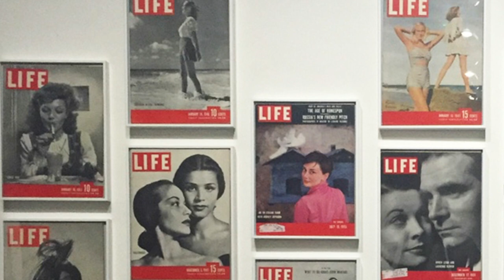Portrait de Photographe #10 Philippe Halsman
"Vous voyez cette photo? Elle a été prise en MILLE NEUF CENTS QUARANTE HUIT" Comment ouvrir une vidéo sur une grosse connerie! --"

Portrait du photographe Philippe Halsman. Un photographe joyeux qui fait sauter des célébrités!